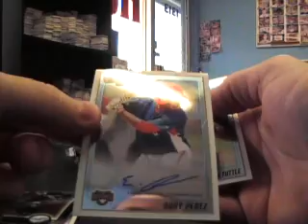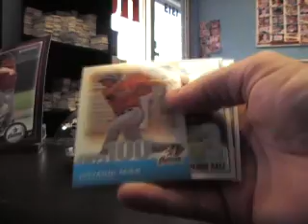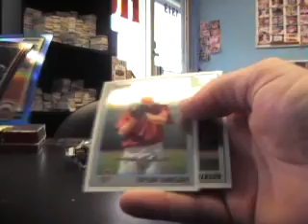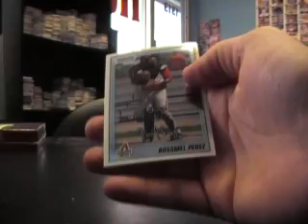Trent's 2010 Bowman Chrome Baseball Box Break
Here it is Trent. Thanks a lot man, Chris J.